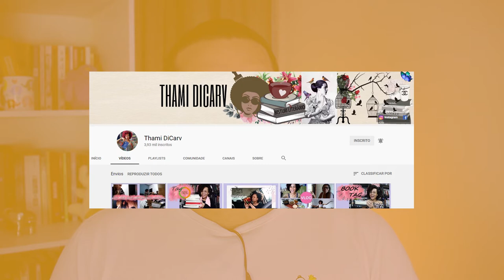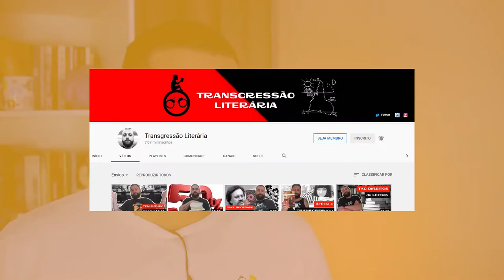Canais e perfis que você precisa conhecer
Esses são alguns dos perfis no Instagram e canais aqui do Youtube que falam sobre livros e que gosto de acompanhar. Qual canal ou perfil de pequeno/médio porte você recomenda que todo mundo conheça?

MÚSICA DE ABERTURA:
Battez-vous - Brigitte